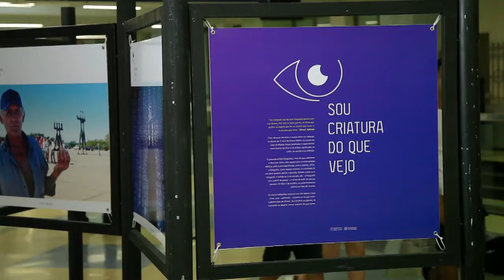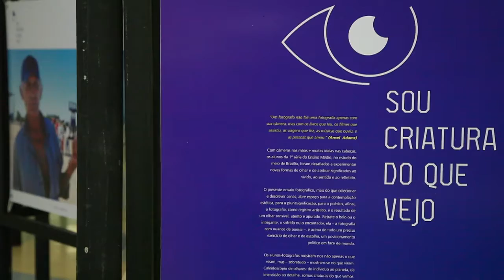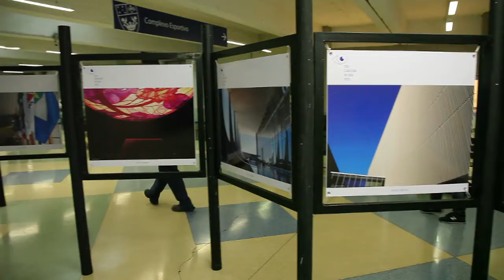Exposições - Estudo do Meio Brasília 2015